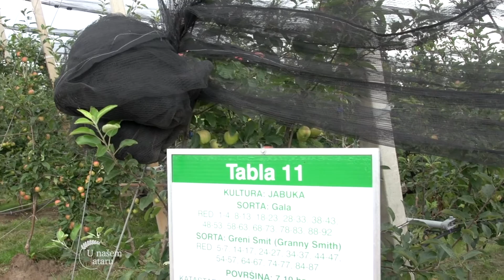Zetva psenice i proizvodnja jabuka u Vrbasu - U nasem ataru 648